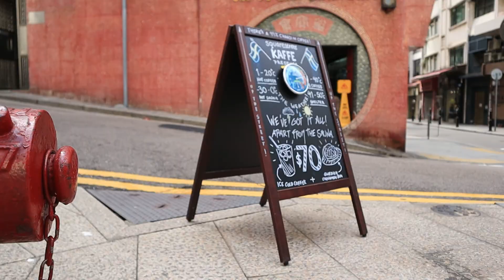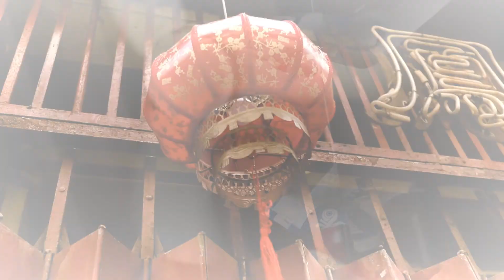Canon M50 Mark II │ Man Mo Temple Temple │ Video sample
Canon M50 Mark II / lens 22mm F2
Man Mo Temple Temple